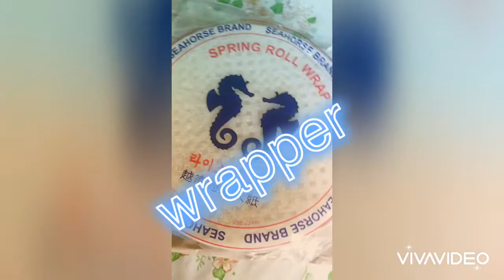ang banana ko 😂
Filipino delicacy you can prepare in 5 minutes